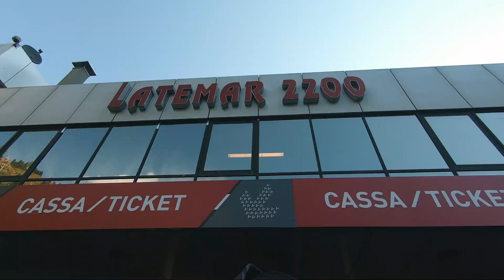Posseggiata [Rifugio Torre di Pisa]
Benvenuti in questo nuovo montaggio! Sembra assurdo ma è vero: secondo video in un mese (nemmeno io ci avrei scommesso). Il video di oggi è un breve riassunto di un'escursione in particolare, che abbiamo fatto durante il secondo giorno di permanenza. La meta è stata il rifugio Torre di Pisa (2671m.), un posticino bello alto e bello fresco se coperto dalle nuvole. La salita era abbastanza ripida (non sono un montanaro provetto), ma il panorama ne valeva la pena. Nel complesso quindi consiglio vivamente a tutti di farci un salto (ok ora sembra una recensione di TripAdvisor); io personalmente, fra tanti respiri profondi, me la sono decisamente spassata con i miei amici. Enjoy